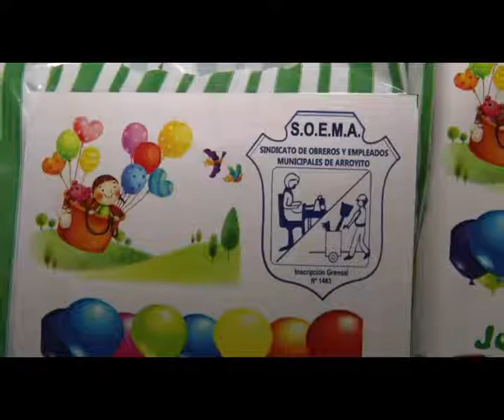11 09 AI 12 FIESTA DIA DEL NIÑO SUOEMA